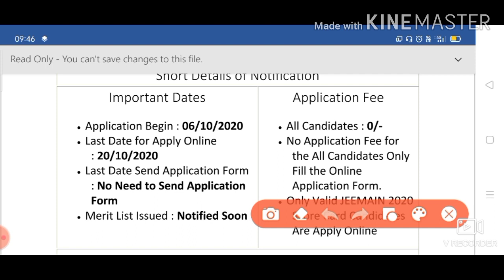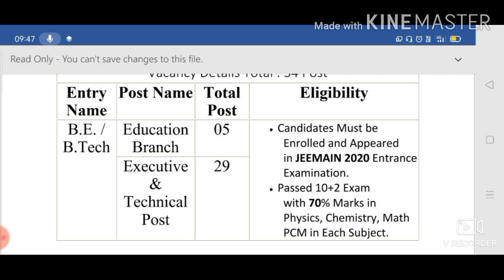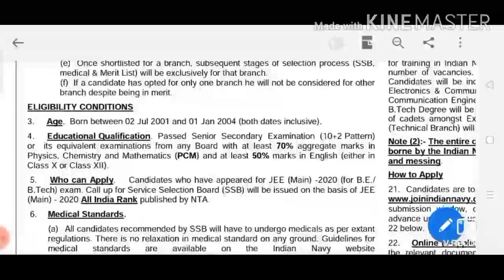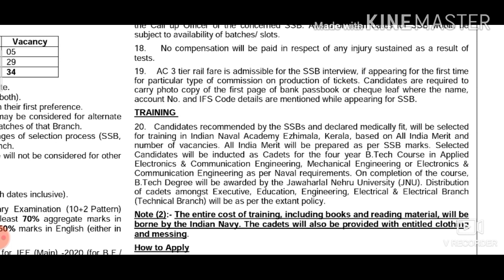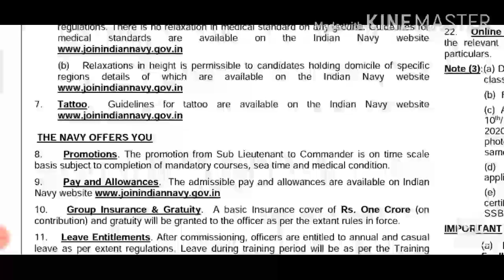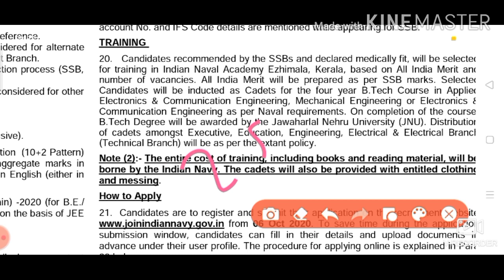join Indian Navy BTech entry , selection process, joining date jee mains students 10+2 PCM student